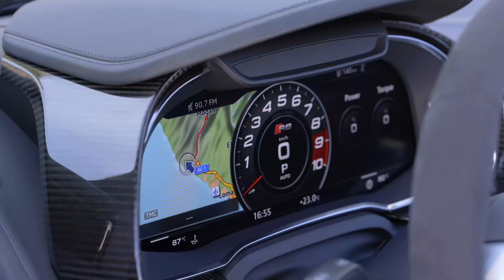Audi R Spyder performance RWD in Ascari Blue